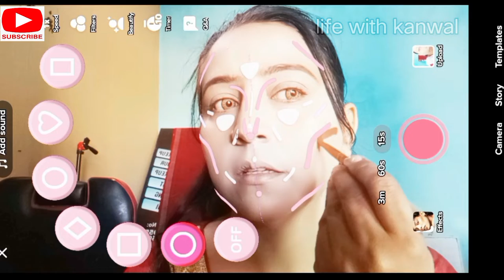How to use TikTok contour Filter for Makeup Looks_Makeup with TikTok contour Filter_Makeup tutorial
Asalamulikm my to YouTube family...today I am going to share with you full details  about  TikTok contour filter -How to contour your face easily _Tiktok makeup  filters _what is contouring?How to use TikTok contour Filter for Makeup Looks_Makeup with TikTok contour Filter_Makeup tutorial

Tags#usingtiktokcontorfilter#makeupwithtiktokcontorfilter#contouringathome#makeupmecontouringkaisykaree#makeupvideos#makeuptutriols#lifewithkanwal

Thankyou ☺️